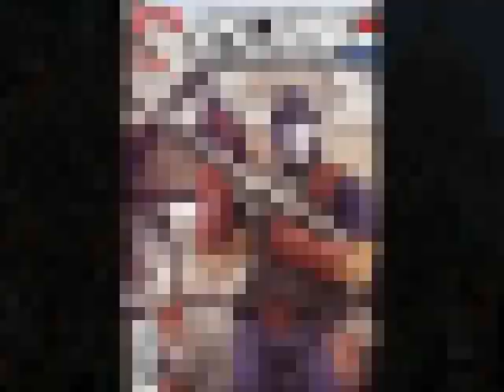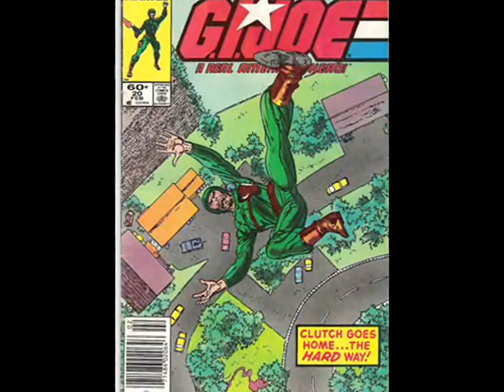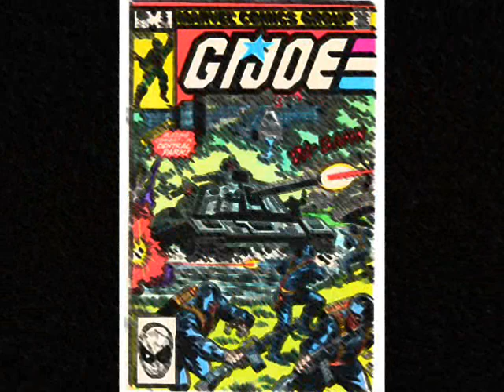A Tribute to G.I. Joe (Cartoon Series)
IF you loved G.I. Joe, check this out!!!